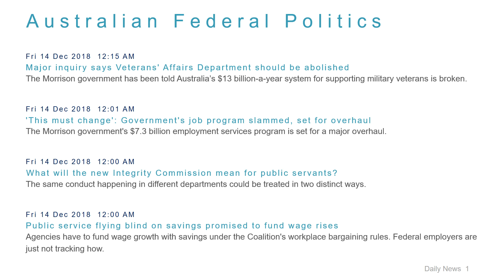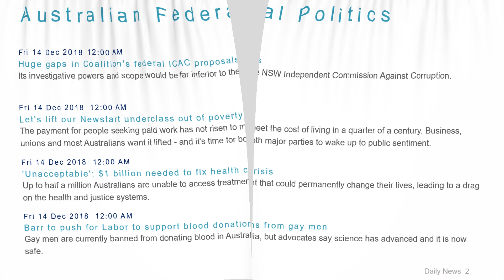Political News Headlines for 14 Dec 2018 - 8 AM Edition